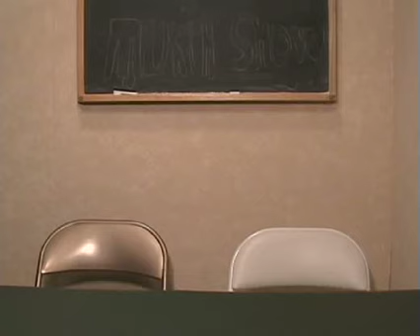Date us!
A classic video we did before we did the 2 don and murph date shows. If any of you want you can still submit videos for fun. We might make a new date show at some point.